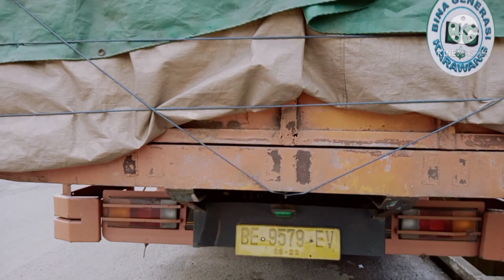Driver lintas sumatera / Bina generasi Karawang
Driver lintas sumatera Bina generasi Karawang berbincang dengan seorang driver yang senantiasa mengendarai mobil truk lintas sumatera Jawa